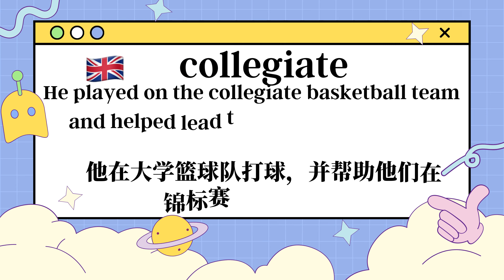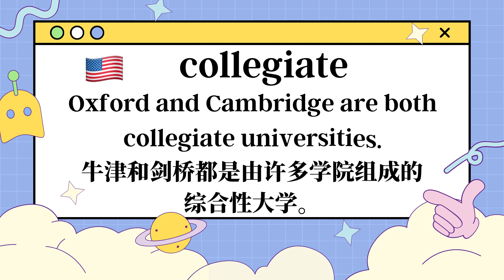你不背 我不背 單字怎麼能背會：collegiate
英文單字🪄collegiate的🇺🇸美式發音🇬🇧英式發音🌏中文字義💬片語搭配📚英文例句🔊KK音標🗣️自然發音🧩字根字首字尾👨👩英文會話📖英文故事
📈艾賓浩斯遺忘曲線規劃複習：

英语单词🪄collegiate的🇺🇸美式发音🇬🇧英式发音🌏中文词义💬词组搭配📚英文例句🔊单词音标🗣️自然拼读🧩词根词缀👨👩英语对话📖英语故事📈艾宾浩斯遗忘曲线规划复习~